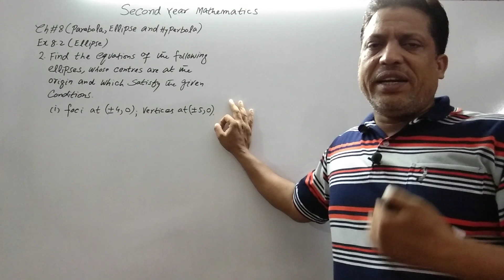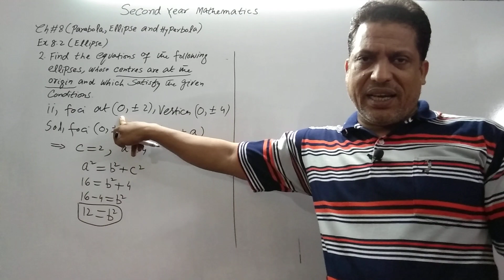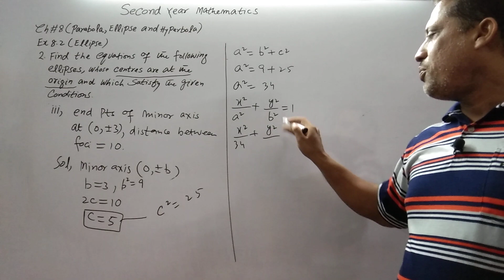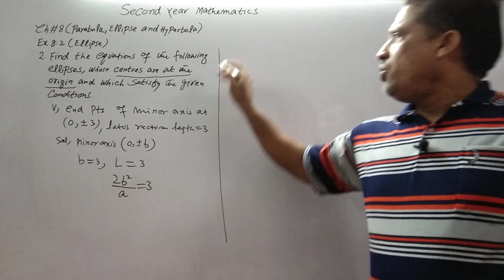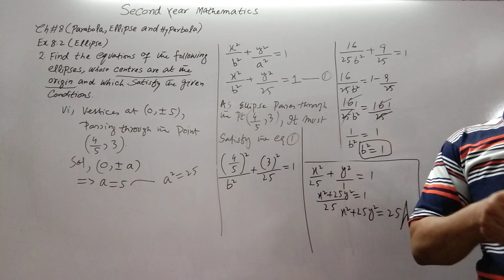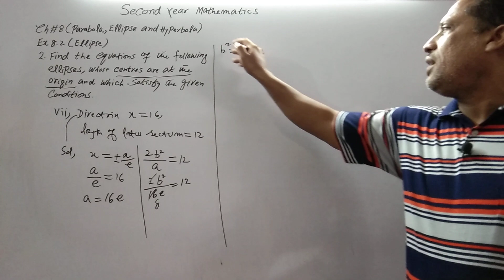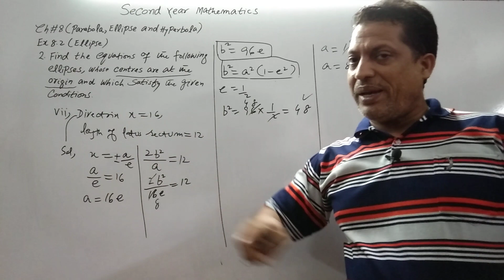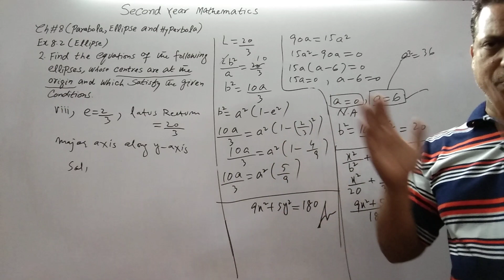Second Year Mathematics Chapter#8(Ellipse) Ex 8.2 Lecture #82.Equation Of Ellipse.